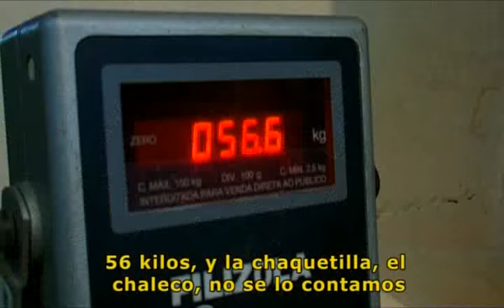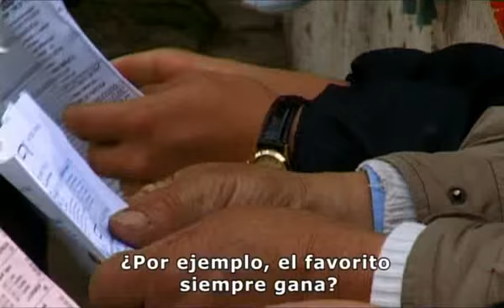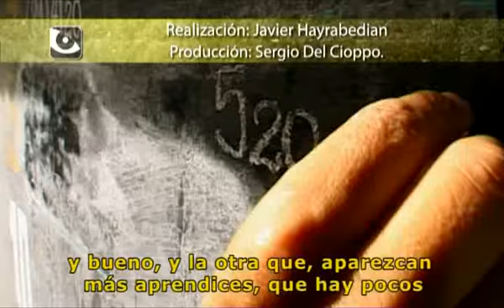Jockey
El ojo urbano, segmento del programa Zona Urbana, emitido por canal 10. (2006)